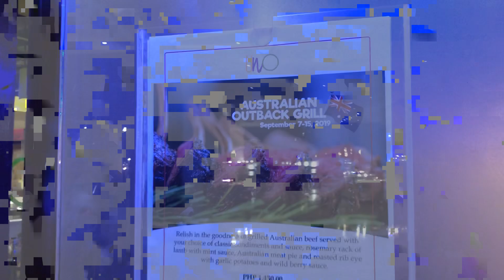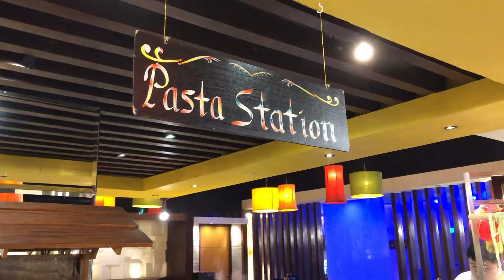THE WATERFRONT HOTEL & CASINO CEBU// A LOOK AT THE BUFFET RESTAURANT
COME TAKE A WALK WITH US THROUGH THE WATERFRONT HOTEL & CASINO IN CEBU